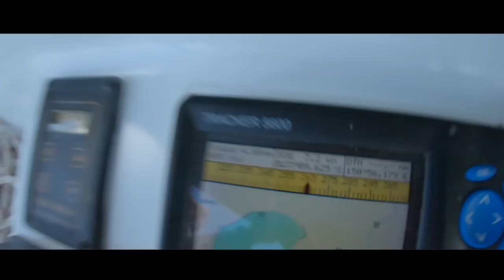Ship Shape And Pirate Ships!!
Happy Weekend guys !

The few last days, sailing to the marina on Zulu with Rod and Ita,
Getting back to the Island and getting ready to go sailing!
Yes sailing! :-)

This video is a little random,  but I thought I'd upload it for you folk so you can see where I'm at !!

Things I've not shot, rigging the shrouds, climbing the mast and securing some wires. Sikaflexing the deck and cabin joins.
Varnishing the rail and aft cabin. I've been busy on Narhval...
Really enjoying myself, the weather this time of year is just perfect :-)

So looking forward to sailing again, and having some friends onboard.
After that I'll be heading North towards the Islands, not sure how far I'll get.
I hear people are being finned $10,000 for being away from home port.
That's not going to stop me, firstly I don't have $10,000 and secondly, it's my home, I'll sail where I please :-)

Geordie!